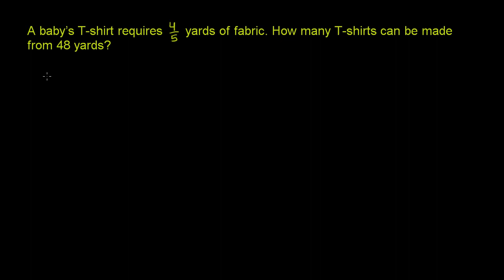Problema a Parole Sulla Divisione Di Frazioni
Esercizi Traduzione in Italiano del video
Dividing Fractions Word Problem